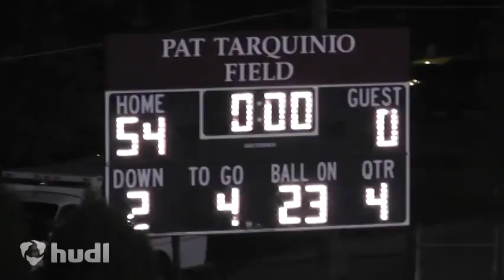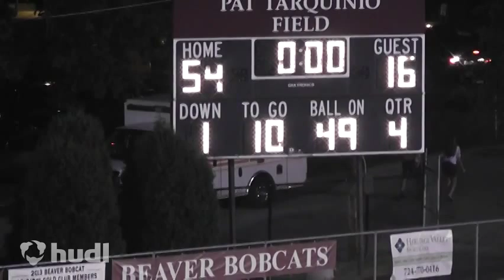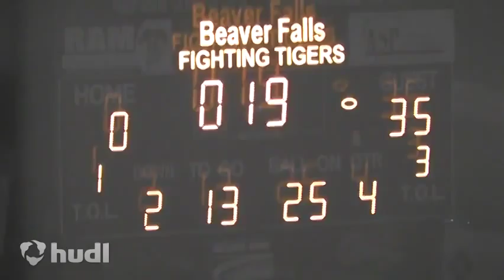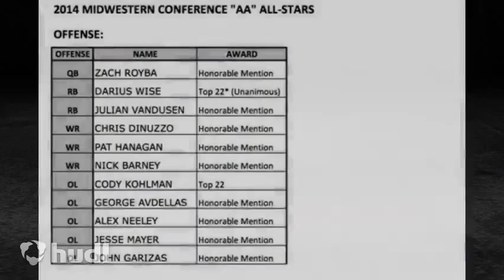Beaver HS (Beaver, PA) Football Highlights 2014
2014 Beaver Area High School (Beaver, PA) varsity football highlight video. Beaver Bobcats finished the 2014 football season with a record of 7-3. This was Beaver's 8th consecutive season as a WPIAL playoff participant. Follow @BeaverBobcats on Twitter! Go Cats!